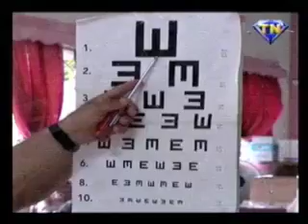Realizan allanamientos en Estelí